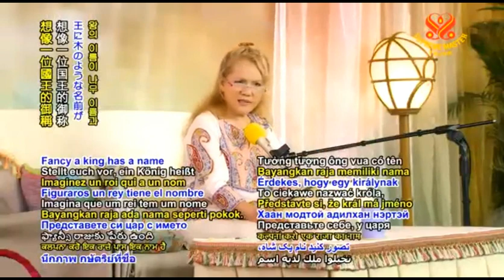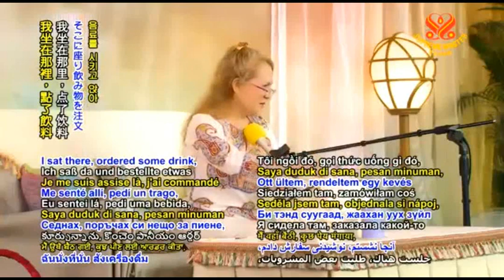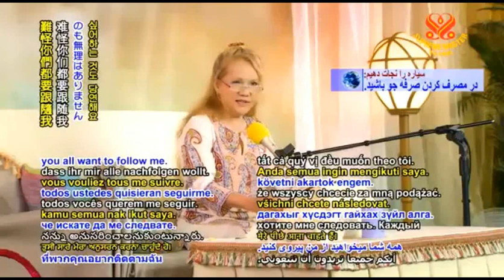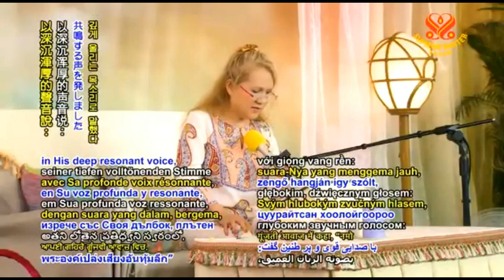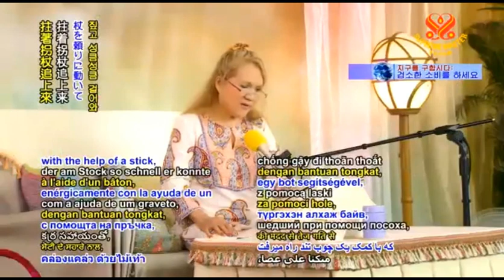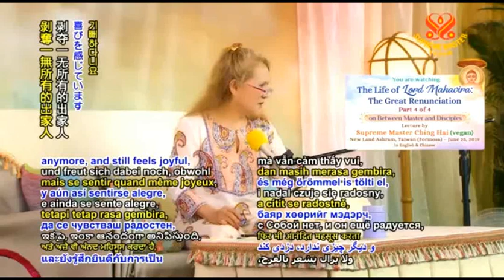2019/06/23 - Sự xuất thế vĩ đại - P.2/2 - P.A. TIẾNG VIỆT - CHINGHAI